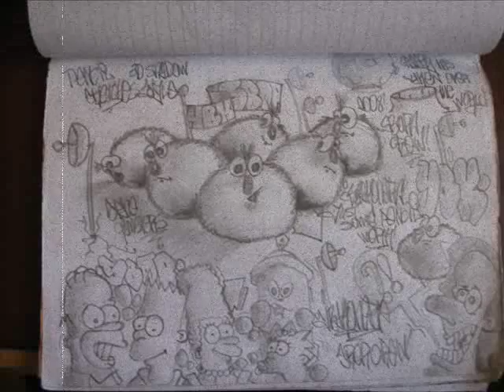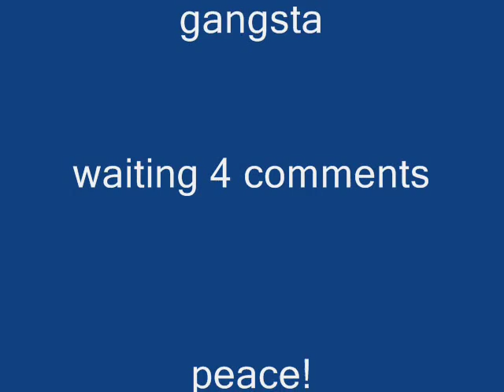my black book unfinished.. part2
second part of my unfinished black book